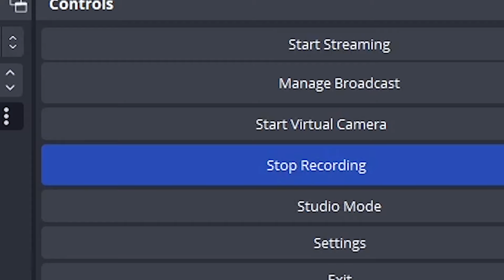Fortnite, But I Can ONLY Use Snipers!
I AM THE SNIPING LEGEND COMFIRMED!

INTRO: 0:00
ATTEMPT 1: 0:11
ATTEMPT 2: 3:14
ATTEMPT 3: 3:58
ATTEMPT 3.5: 4:27
ATTEMPT 4: 4:38